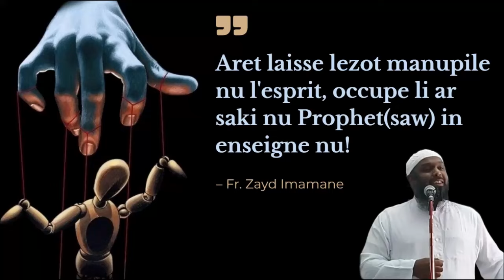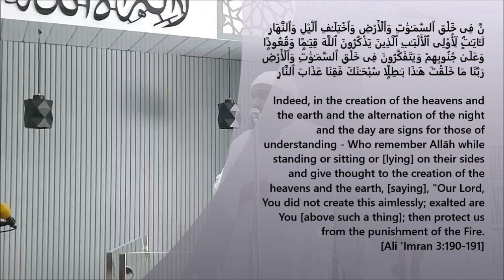𝑨𝒓𝒆𝒕 𝒍𝒂𝒊𝒔𝒔𝒆 𝒍𝒆𝒛𝒐𝒕 𝒎𝒂𝒏𝒖𝒑𝒊𝒍𝒆 𝒏𝒖 𝒍'𝒆𝒔𝒑𝒓𝒊𝒕, 𝒐𝒄𝒄𝒖𝒑𝒆 𝒍𝒊 𝒂𝒓 𝒔𝒂𝒌𝒊 𝒏𝒖 𝑷𝒓𝒐𝒑𝒉𝒆𝒕(𝒔𝒂𝒘) 𝒊𝒏 𝒆𝒏𝒔𝒆𝒊𝒈𝒏𝒆 𝒏𝒖! | 𝑰𝒎𝒂𝒎𝒂𝒏𝒆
𝔸𝕣𝕖𝕥 𝕝𝕒𝕚𝕤𝕤𝕖 𝕝𝕖𝕫𝕠𝕥 𝕞𝕒𝕟𝕦𝕡𝕚𝕝𝕖 𝕟𝕦 𝕝'𝕖𝕤𝕡𝕣𝕚𝕥, 𝕠𝕔𝕔𝕦𝕡𝕖 𝕝𝕚 𝕒𝕣 𝕤𝕒𝕜𝕚 𝕟𝕦 ℙ𝕣𝕠𝕡𝕙𝕖𝕥(𝕤𝕒𝕨) 𝕚𝕟 𝕖𝕟𝕤𝕖𝕚𝕘𝕟𝕖 𝕟𝕦!